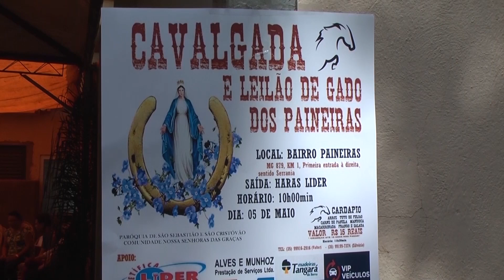Cavalgada e leilão de gado – Comunidade Paineiras